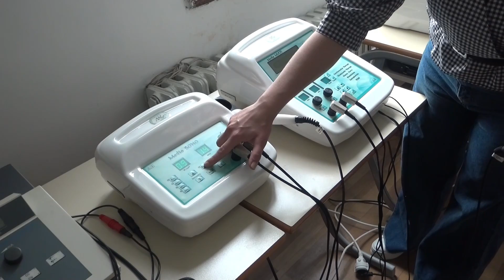Obilježen Dan otvorenih vrata Fakulteta zdravstvenih studija Univerziteta u Sarajevu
U okviru planiranih aktivnosti promocije upisa na Fakultet zdravstvenih studija
Univerziteta u Sarajevu održan je “Dan otvorenih vrata” kada se potencijalnim studentima
predstavilo sedam atraktivnih studijskih programa ovog fakulteta.